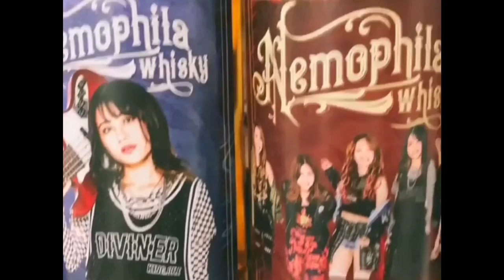Haraguchi-san / NEMOPHILA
January 9, 2022 Rehearsal scenery of Tokyo Line Cube Shibuya 「Shibuya Koukaido  CC Lemon Hole」

"Naon" is a Japanese word for "Woman" 「Onna = 女」that is pronounced upside down. And YAON is an abbreviation for Hibiya Open Air Concert Hall in Chiyoda-ku, Tokyo. Chiyoda Ward is the center of Tokyo where the "Imperial Palace" is located.